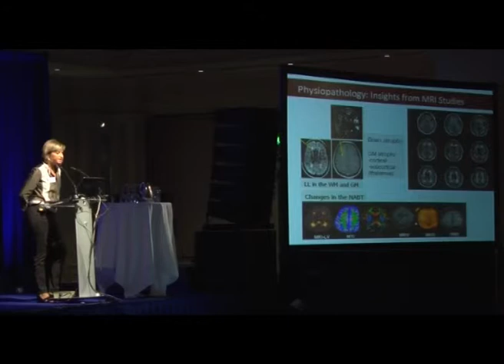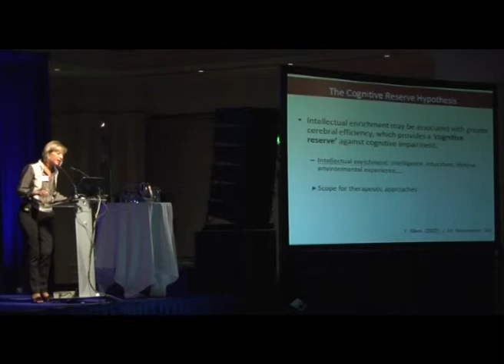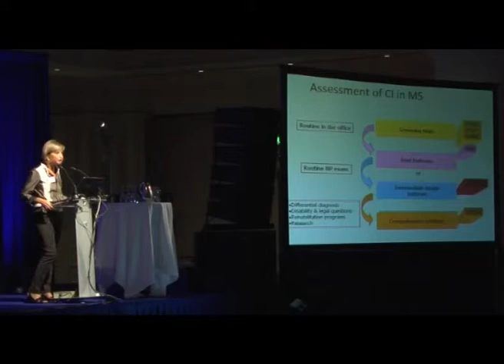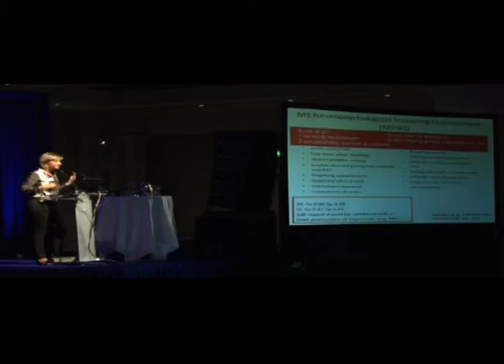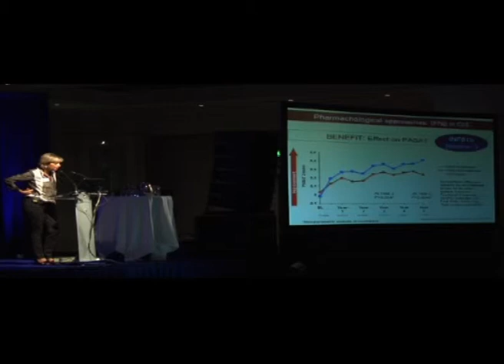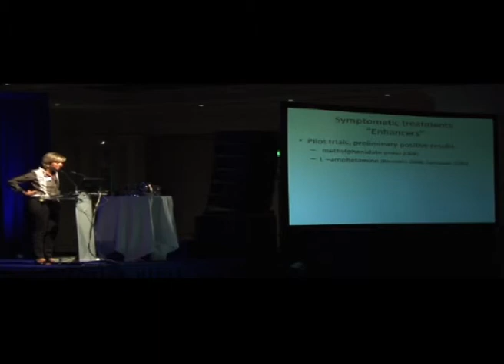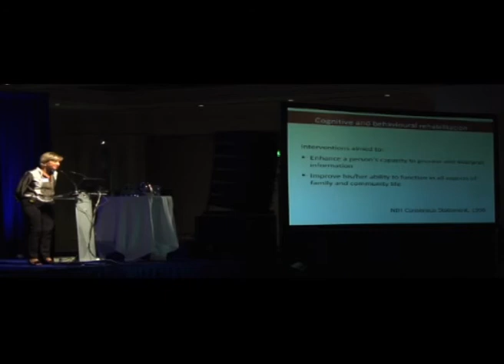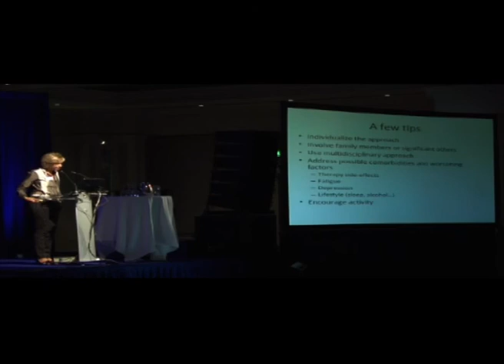Cognitive and MS Part 2 - Professor Maria - Pia Amato